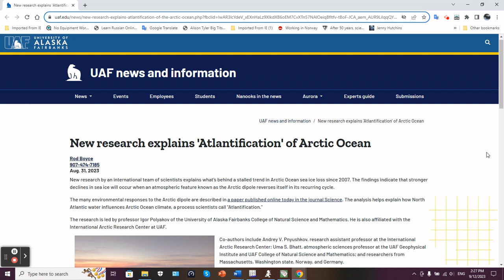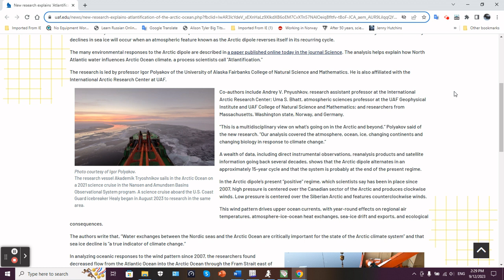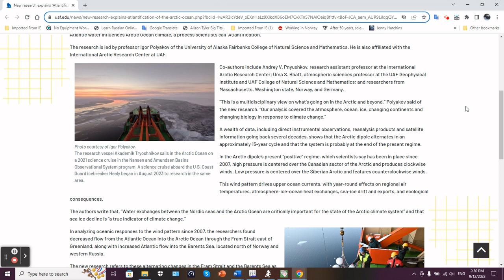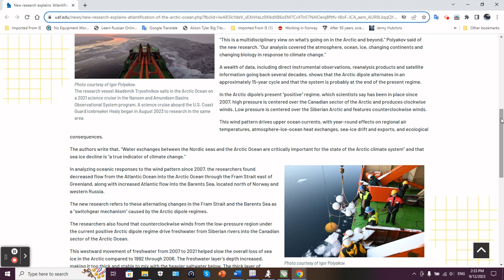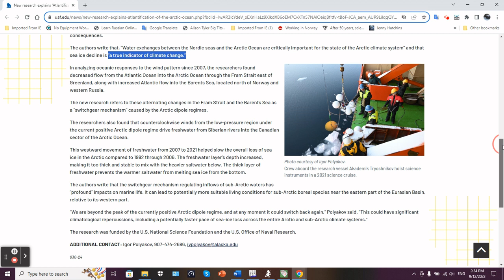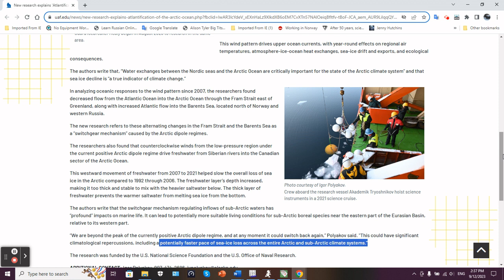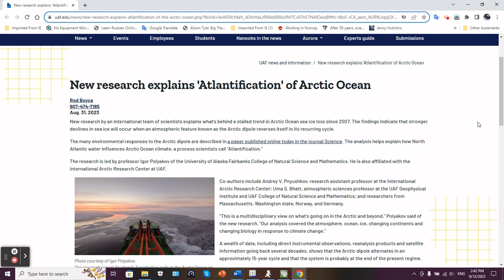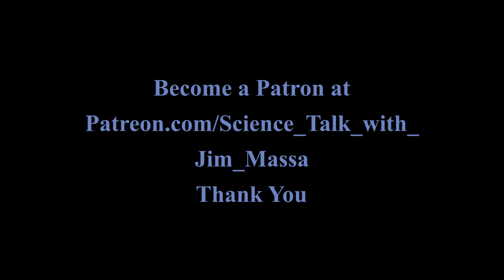Arctic Dipole and Atlantification of Arctic Ocean